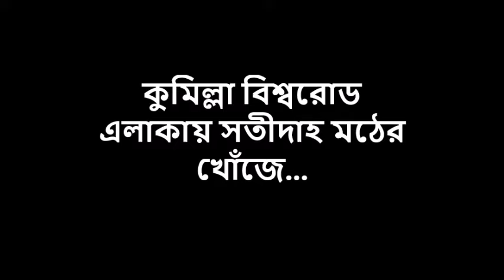কুমিল্লা বিশ্বরোডে শতাব্দী প্রাচীন ২টি সতীদাহ মঠ | ঘোষপাড়া | শ্রীবল্লভপুর | Satidah Monastery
Video Timestamp:

১. সতীদাহ মঠ (১)  :  1:42
২. সতীদাহ মঠ (২) : 4:14
৩. দত্ত বাড়ী হেরিটেজ মঠ:  2:44

কুমিল্লা পদুয়ারবাজার বিশ্বরোড এলাকা কুমিল্লা জেলার অন্যতম ব্যস্ত একটি স্থান। বিশ্বরোড মোড় থেকে একদিকে কুমিল্লা শহর, আরেকদিকে বন্দরনগরী চট্রগ্রাম, অপরপ্রান্তে রাজধানী ঢাকা ও অন্যদিকে রয়েছে চাঁদপুর জেলা। কুমিল্লা বিশ্বরোড ও তার আশপাশ এলাকায় কয়েক যুগ আগেও একেবারেই নিরিবিলি গ্রামীণ এলাকা ছিল। এখানে শ্রীবল্লভপুর, শ্রীমন্তপুর এলাকাগুলো অনেক প্রাচীন।

শ্রীবল্লভপুরে ঘোষপাড়া এলাকায় আমার মামারবাড়ী হওয়ায় ৯০ দশকে শৈশবে মাঠেঘাটে ছুটে বেড়িয়েছি অনেক। তখন গ্রামের পুকুরধারে ২টি সূউচ্চ মঠ চোখে পড়ত। একটি আমার মামার বাড়ী পারিবারিক শ্মশানে আরেকটি খেলার মাঠের পাশে। শৈশবেই শুনেছি এই মঠগুলো সতীদাহ স্মৃতি মঠ। মামাদের পারিবারিক শ্মশানে দেড়শ বছর প্রাচীন মঠটি দীর্ঘদিন ঝোঁপঝাড়ের আড়ালে লোকচক্ষুর অন্তরালে ছিল।

সতীদাহ মঠ (১):

এবছর দুর্গাপুজার বিজয়া দশমীতে আমি আমার মা' ও দাদুদের মঠে ফুল জল দিতে গিয়ে পেছনে মঠটি দেখে একপ্রকার চমকেই উঠি। আমি বহু বছর পুর্বেই ভেবেছিলাম এই সতীদাহ মঠ স্থাপনা বিলীন হয়ে গেছে। সম্প্রতি, স্থানটি মামাদের উদ্যোগে পরিষ্কার করায় ধ্বংসপ্রাপ্ত সতীদাহ মঠটি দৃশ্যমান হয়েছে।  ছোটবেলায় এই পথের ধারে দিয়েও হাঁটতাম না এক অজানা ভয়ে। তবে এবার ভয়ডর মুক্ত হয়ে ভাল করে দেখে নিলাম সতীদাহ মঠটি। তবে কাছে গিয়ে নিরাশ হলাম কারণ জীর্ণ অবস্থায় মঠটি কোনরকম টিকে আছে। ছোটবেলায় মঠটিকে দেখেছিলাম অনেক উঁচু যা ক্ষয়ে ক্ষয়ে বর্তমানে একদিকে টিকে আছে। চতুর্দিকে লতাপাতা ঘিরে থাকায় কোনরকমে রক্ষা পেয়েছে এই হেরিটেজ। মঠটির গায়ের কারুকাজগুলো ক্ষয়ে গিয়েও টিকে আছে কিছু। ভাঙ্গা ইটগুলো নীচে ছড়িয়ে ছিটিয়ে পড়ে আছে। মঠটি কাদের উদ্দেশ্যে নির্মিত হয়েছিল সেই তথ্য এখনো অজানাই রয়ে গেছে।

সতীদাহ মঠটির পাশেই রয়েছে আমার মার ঠাকুরদাদার বাবা শ্রী রামচরণ দত্তের প্রায় শতবর্ষী প্রাচীন সমাধি মঠ। উনার মঠের পাশেই রয়েছে তার ছেলে (আমার মার ঠাকুরদাদা) পাকিস্তান আমলে শ্রীবল্লভপুরের প্রখ্যাত চিকিৎসক ডা: ক্ষীরোদ চন্দ্র দত্তের সমাধি মঠ। সময়ের নিরিখে এই দুটি মঠই হেরিটেজ স্থাপনায় পরিণত হয়েছে।

সতীদাহ মঠ (২):

১ম সতীদাহ মঠটি দেখে এখন যাচ্ছি মামার বাড়ীর পুকুর পাড়ে অবস্থিত ২য় সতীদাহ মঠটি দেখতে। এই মঠটির ৩ পাশেই ছিল সবুজ মাঠ যেখানে আমরা শৈশবে ক্রিকেট খেলতাম। তবে এবার আমি অবাকই হলাম। নগরায়ণের গ্রাসে প্রায় বিলীন সেসব মাঠ। পুকুর বেশিরভাগই শেষ। মাঠগুলো জলমগ্ন হয়ে গেছে। যেখানে আগে চোখ বন্ধ করে স্বাছন্দ্যে হেঁটে যেতাম সেই পরিচিত পথগুলোও অপরিচিত ঠেকে যাচ্ছে। যাই হোক, বহু কষ্টে মুল পথ দিয়ে গিয়ে হতাশ হলাম। কারণ সেখান দিয়ে আর সামনে যাওয়ার উপায় নেই। পুরো জলমগ্ন এলাকা। তাই দুর থেকে দেখার চেষ্টা করলাম। তবে মন ভরছে না।

চিন্তা করলাম, মামার বাড়ীর ভেতর পথ দিয়েও এই মঠে যাওয়া যায়। তবে সেখান দিয়ে গিয়েও নিরাশ হলাম। মাটির পথ পরিষ্কার নয় এবং জল জংগলে ভর্তি হয়ে আছে। আমি নিরাশ হয়েছি তবে আপনাদের নিরাশ করব না। আমার সংগ্রহে এই মঠটির কিছু ছবি রয়েছে বছরখানেক আগের। সেই ছবিগুলো আমি এই ভিডিওতে তুলে ধরছি। এই মঠটিও অনেক উচু ছিল তবে এখন চুড়াটি ভেঙ্গে গেছে।

কালের সাক্ষী হয়ে নীরবে দাঁড়িয়ে থাকা এই সতীদাহ মঠগুলো কালক্রমে হেরিটেজ স্থাপনায় পরিণত হয়েছে। কয়েকযুগ আগেও এমন মঠ আরো দেখা যেত তবে এখন খুব একটা আর অবশিষ্ট নেই।  সংশ্লিষ্ট কর্তৃপক্ষ হয়তোবা এই মঠগুলোর অবস্থানের ব্যাপারে তেমন জানেই না আর সংরক্ষণ তো আরো পরের বিষয়। এই হেরিটেজ মঠগুলোর যথাযথ সংস্কার সময়ের পরিক্রমায় এখন প্রাসঙ্গিক হয়ে উঠেছে।